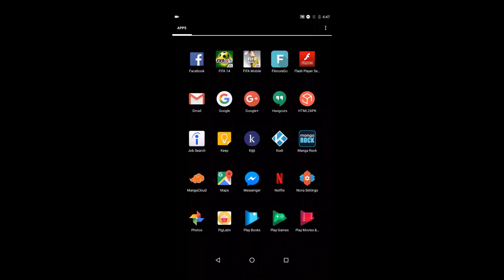EECS 1022 - Lab 7 - Pig Latin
A simple Android app that translates english text into Pig Latin and uses text-to-speech to play back the speech.